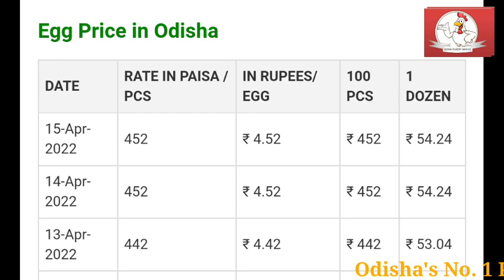15/04/2022କୁକୁଡ଼ା, ଅଣ୍ଡା, ମାଂସ, ମାଛ ଦର || Today Suguna || Pasupati || Vencob Broiler chicken Rate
15/04/2022କୁକୁଡ଼ା, ଅଣ୍ଡା, ମାଂସ, ମାଛ ଦର || Today Suguna || Pasupati || Vencob Broiler chicken Rate